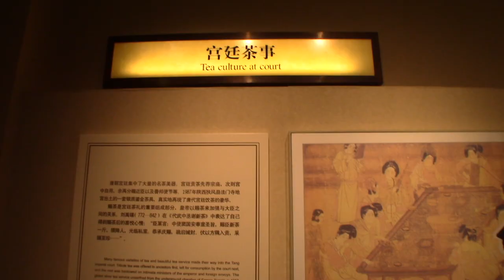ILC Week 3 VLOG - Hangzhou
Highlights from my trip to Hangzhou including Nine Creeks in Misty Forest, sunrise and sunset at West Lake, the tea museum, and Yang's Dumplings!